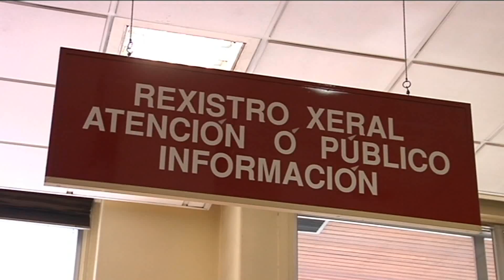La Consellería de Economía busca candidatos que quieran formar parte de la Cámara de Comercio de Our